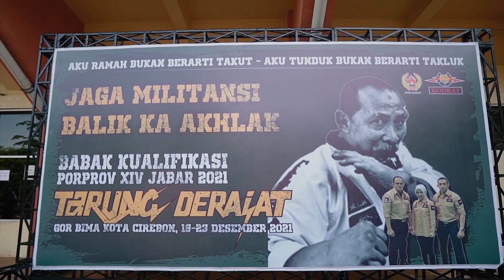Tarung Derajat PORPOV XIV JABAR 2021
Babak Kualifikasi PORPOV XIV JABAR 2021
Tarung Derajat Kota Cirebon
at Gor Bima Kota Cirebon, 19-23 Desember 2021